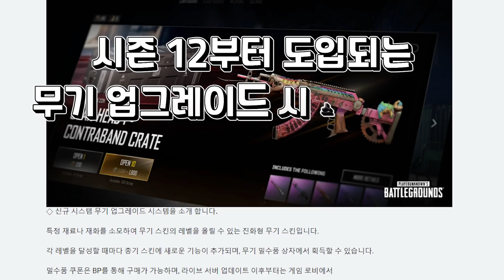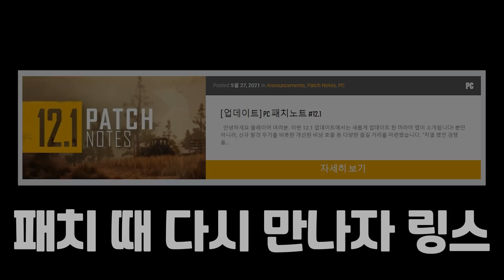배그 신규저격총 드디어 나왔다 🔥링스 AMR🔥 이제 에땁의 시대는 끝났다!! SR장인이 제대로 보여드리겠습니다 [배틀그라운드]